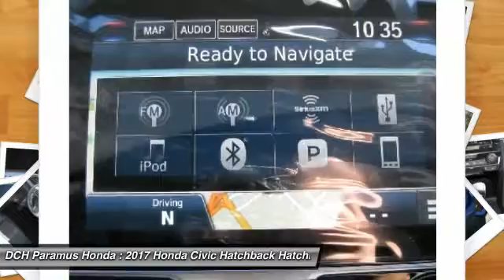2017 Honda Civic Hatchback PH7S021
2017 HONDA CIVIC HATCHBACK Paramus, NJ
Stock# PH7S021

BACK-UP CAMERA, LEATHER, HEATED FRONT SEATS, NAVIGATION, BLUETOOTH, MOONROOF, MP3 Player, KEYLESS ENTRY, 40 MPG Highway, SAT RADIO, TURBOCHARGED, ALLOY WHEELS!. With a fierce new shape and distinctive cut lines, the Honda Civic Hatchback has never looked better. See more road and use less energy with distinctive LED Daytime Running Lights and brake lights. Touring models also feature all-LED headlights and turn indicators. With 25.7 cu. ft. of cargo space, Civic Hatchback is every bit as functional as it is stylish. The Civic comes standard with a 6-speed manual transmission mated to a 174hp 1.5L turbocharged engine which can get up to 40-HWY MPG and feature an Eco Assist system. A continuously variable transmission is also optional. Inside enjoy the massive console storage and available features such as heated front seats, 8-way power seats, and a push button start with a remote starter option. The 7-inch display audio with touch-screen allows you to touch, pinch and swipe your way through music, podcasts and more. Connect your compatible smartphone to gain features like navigation, music streaming, sending/receiving text messages, create reminders and more. The available Driver Information Interface allows you to see what song?s playing, who?s calling and more with a quick glance at a color screen right behind your steering wheel. The Advanced Compatibility Engineering Body Structure enhances occupant protection and crash compatibility in frontal collisions by distributing crash energy more evenly. A multi-angle rearview camera helps you reverse with confidence. Available Driver-Assist Technology includes lane keeping assist, adaptive cruise control, and Honda LaneWatch. Honda Sensing features available technologies like a Collision Mitigation Braking System, Road Departure Mitigation, Forward Collision Warning, and a Lane Departure Warning.